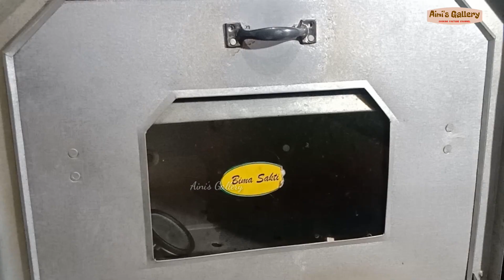CARA MEMBUAT BOLU GULUNG OVEN TANGKRING || BOLU GULUNG COKLAT ANTI GAGAL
Kali ini saya akan berbagi cara membuat bolu gulung oven tangkring. Bolu gulung coklat anti gagal ini sangat lembut banget. Cara membuatnya sangat mudah karena pakai metode all in one. Adapun resepnya sebagai berikut :

NOTE : Aktifkan subtitle kedalam bahasa Anda dengan cara berikut :
Di perangkat seluler, klik "CC" di pojok kanan atas video.
Di komputer Anda, klik pengaturan video ⚙️ dan aktifkan terjemahan.

Bolu gulung coklat
BAHAN
4 butir telur
90 gr gula pasir
1 sdt emulsifier (SP)
1/2 sdt pasta vanila
60 gr tepung terigu
10 gr tepung maizena
10 gr susu bubuk
85 gr margarin (Cairkan)
1 sdt pasta coklat

Isian
Butter cream
Pasta coklat

Loyang uk.24x24x4 cm

Cara membuatnya bisa lihat di video.
Terima kasih yaaa, sudah mampir ke channel Aini's Gallery, semoga resep-resep yang saya posting bisa bermanfaat dan menginspirasi. Jika suka resepnya silahkan share videonya agar teman- teman yang lain bisa tahu juga resepnya. Moga sehat dan sukses selalu.
Buat teman-teman yang sudah cobain resep Aini's Gallery, foto atau video hasil recooknya bisa tag ke stories instagram atau ke Facebook.

Silahkan aktifkan subtitle untuk melihat teks yang diterjemahkan ke dalam bahasa anda.